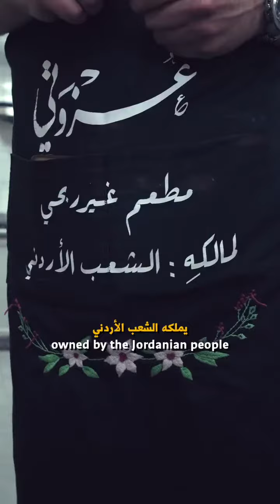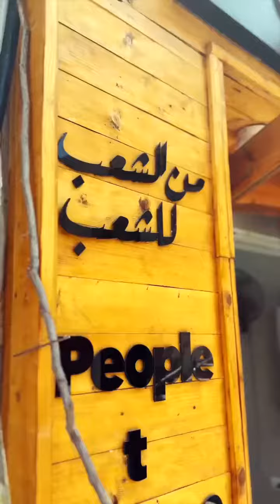مطعم عزوتي الاردن عمان البلد جبر الخواطر الشغب الاردني شعب كرم وضيافة وشهامة